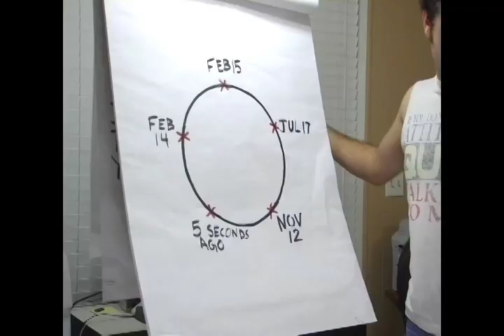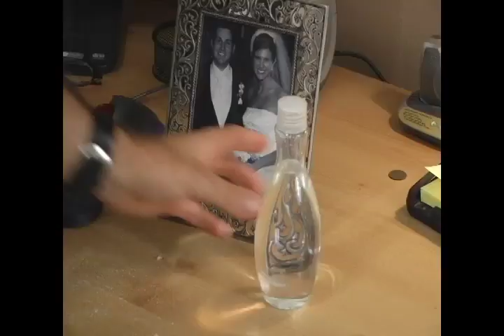A Woman Scorned (2008)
Back in 2008 my friends Matt De La Cruz, Ricky Partridge, Eric Christian, and I decided to enter a 48hr film contest hosted by Lonely Island here on youtube. We didn't win, but at least we had fun putting this short film together.

Special Thanks to Ryan and Anne Gottschalk for playing the crazy couple!